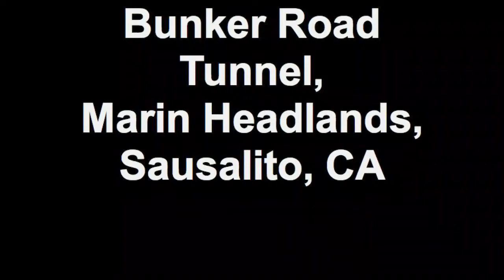Bunker Road Tunnel, Marin Headlands, Sausalito, CA